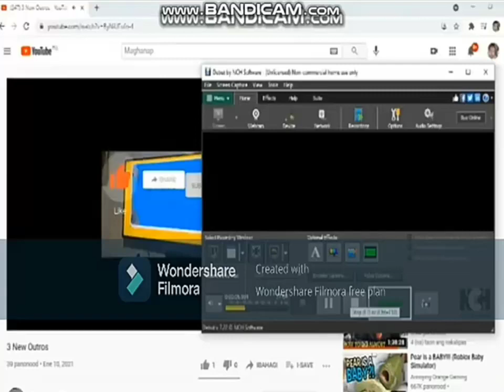Rede Rayman Logo (1998)